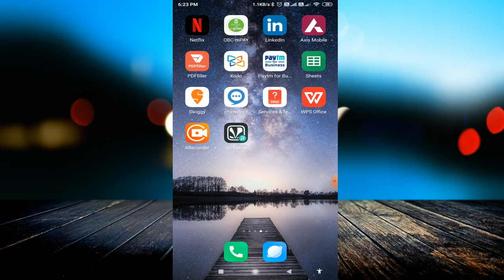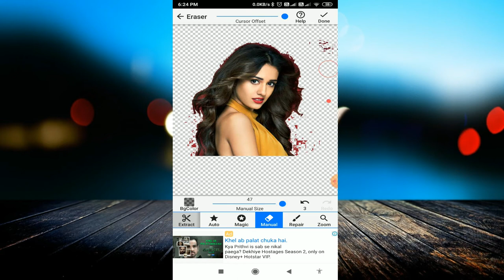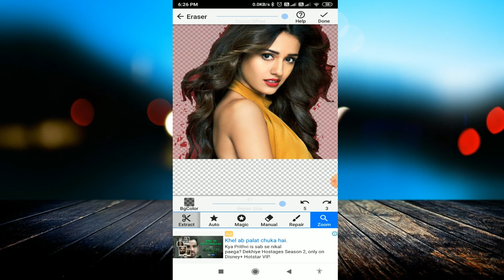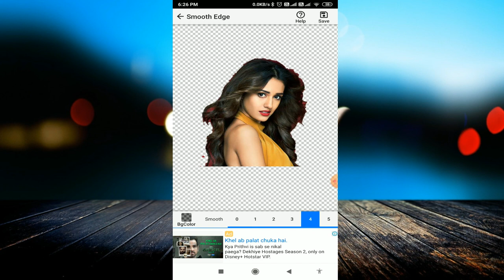Background Eraser App Kaise Use Kare | फ़ोटो का Background Erase करे सिर्फ 1 minute में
linked site.